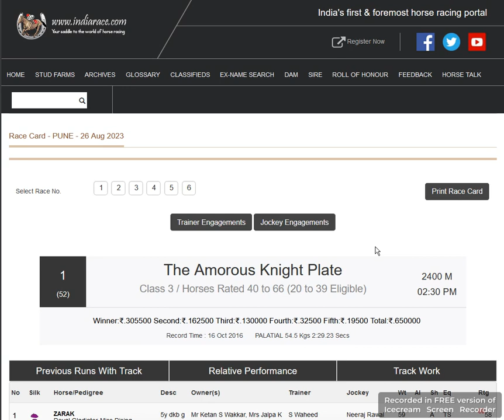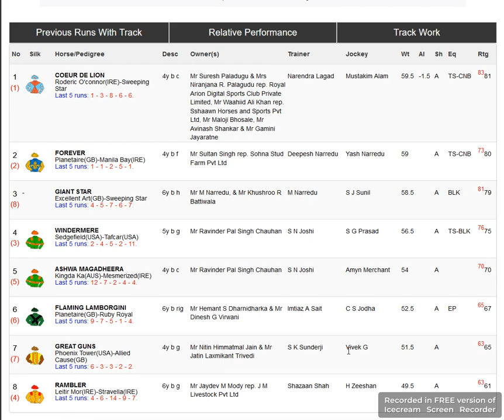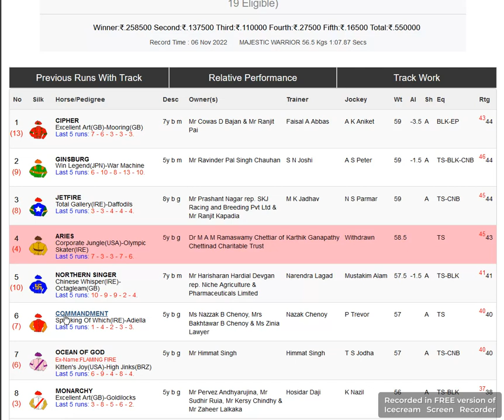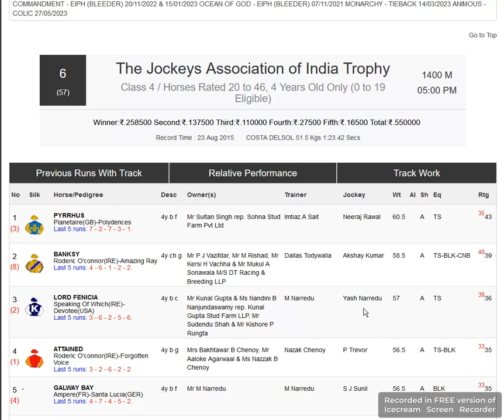Tips for Pune Race 26 Aug 2023